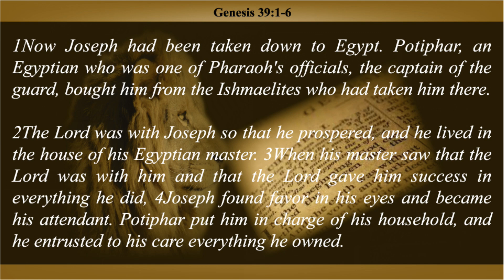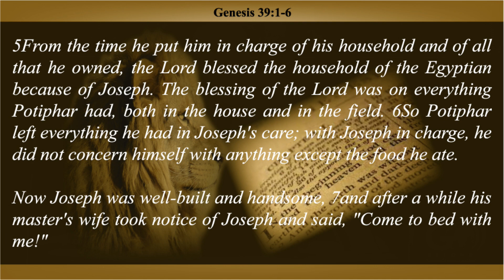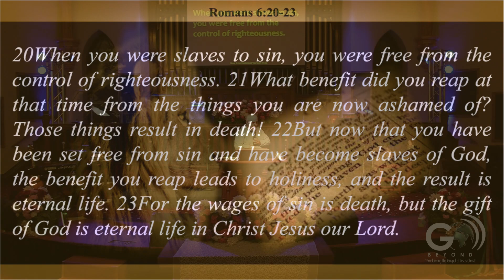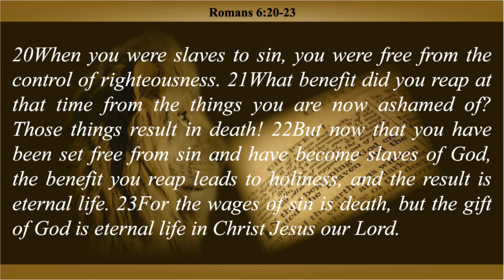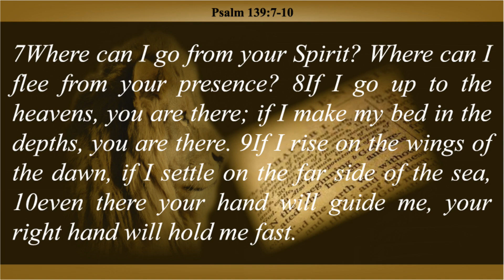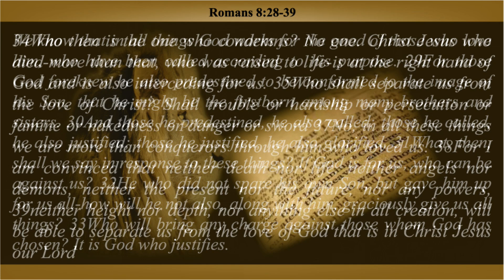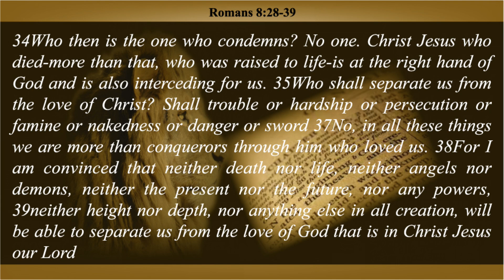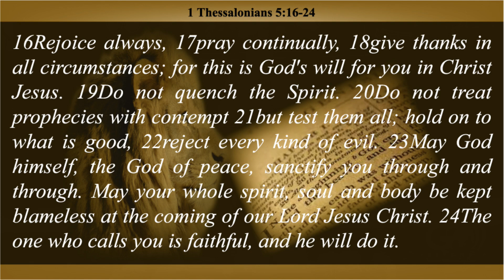A Journey With Joseph - Part 3 - Positioned For Favor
Even as a slave in Potiphar’s house, Joseph was positioned for God’s favor!